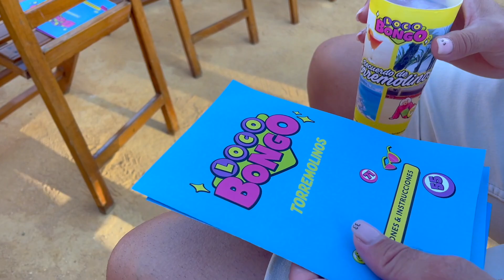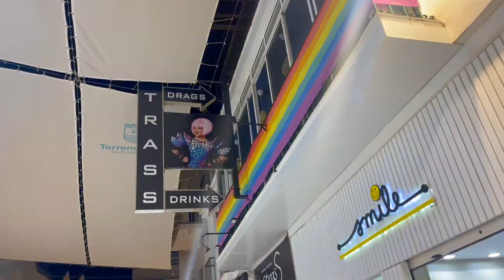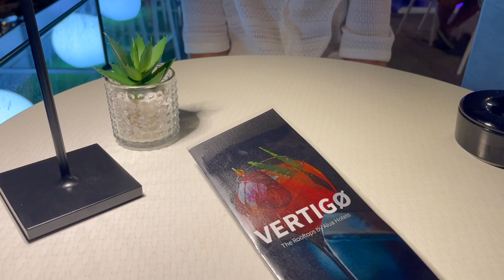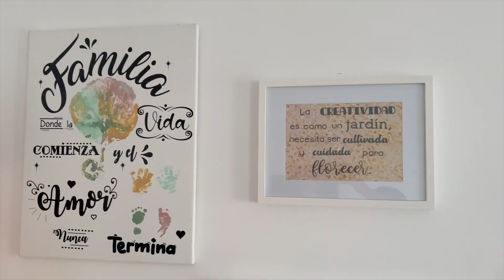VLOG VACACIONES TORREMOLINOS | Desvirtualizando a mi amiga,cotilleando su scraproom + playa y fiesta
✨ Enlace a mi segundo CURSO de ACUARELA online (25% descuento con el código ESTRENO - descuento disponible hasta el día 28 de Agosto del 2023)

 🎵 Track Info:
Title : Exhale
Artist : Jeremy Blake
Genre : Pop
Mood : Calm
La Prohibida - Baloncesto (concierto en Parthenon - Torremolinos)
Mónica Naranjo - Pantera en libertad (Concierto en Murcia)